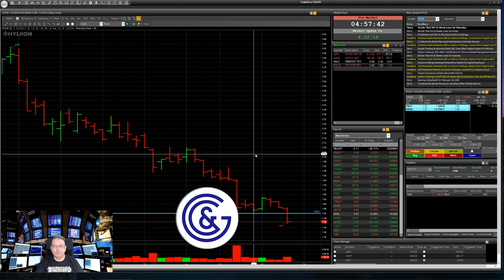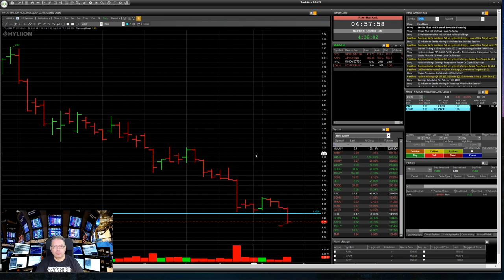Stock INVZ, HYLN: Speculative trade with RISK